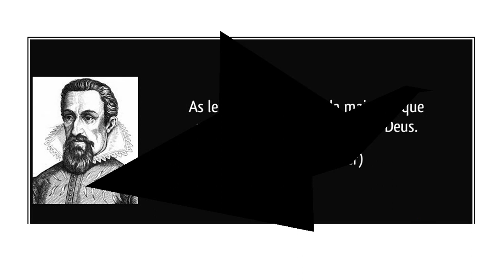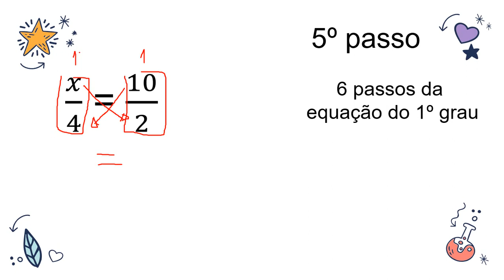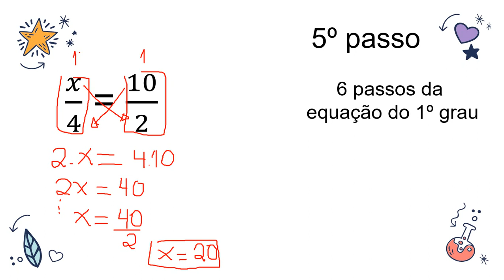Equação do 1º grau em 6 passos.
Eu sou o professor Maurício Munhoz, seja bem-vindo ao meu canal.
Professor da Rede Pública do Paraná.
Especialização em Mídias Educativas , Educação Especial e EJa.
Possuo um livro sobre  Metodologias Aplicadas a Educação Matemática.
Propostas metodológicas para o ensino de matemática.
O que apresento neste vídeo:
Vamos aprender como resolver uma equação do 1º grau simples em 6 passos.
Bons estudos.
00:00 Apresentação  .
00:44  1º passo da equação do 1º grau.
01:40  2º passo da equação do 1º grau.
03:10  3º passo da equação do 1º grau.
04:30  4º passo da equação do 1º grau.
06:43  5º passo da equação do 1º grau.
08:01  6º passo da equação do 1º grau.
10:25  Encerramento.